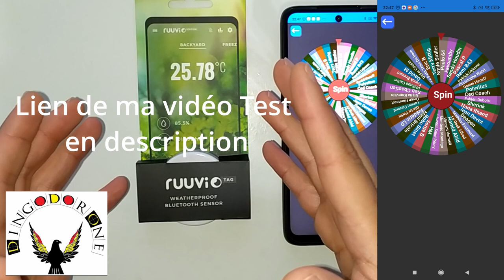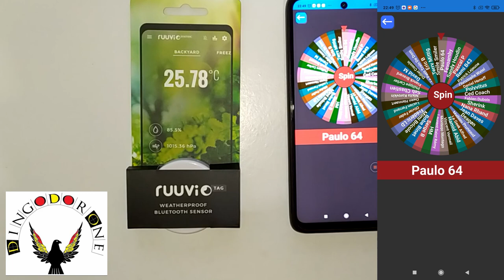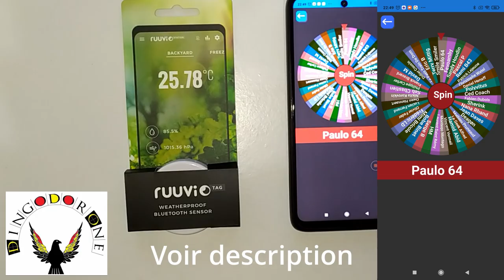Tirage au sort pour désigner le gagnant du capteur RuuviTag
Petite vidéo pour désigner le gagnant du capteur offert par Ruuvi .
Merci à Ruuvi
RuuviDingodor

Pour le gagnant si tu peux m'envoyer tes coordonnées complète
Nom :
Prénom :
Adresse :
Numéro de porte/étage :
Code Postal :
Pays :
Numéro de téléphone :

Lien de mon article du capteur Ruuvi avec tous les liens